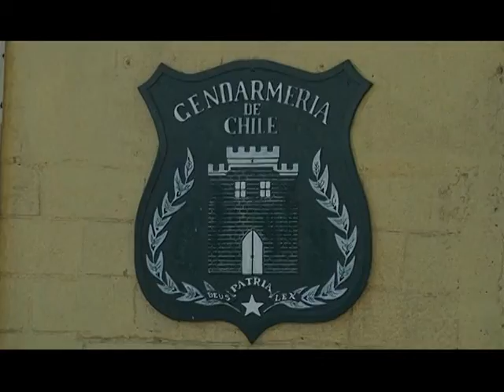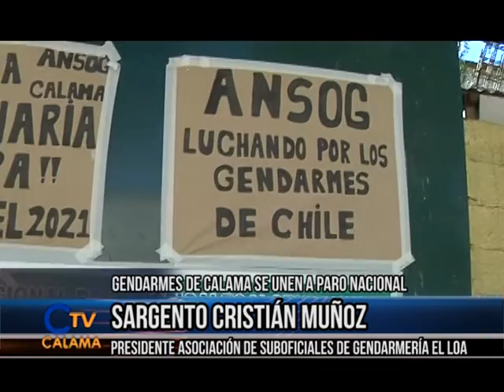24 may 2016 Gendarmes de Calama se plegan al paro nacional Calama CalamaTV